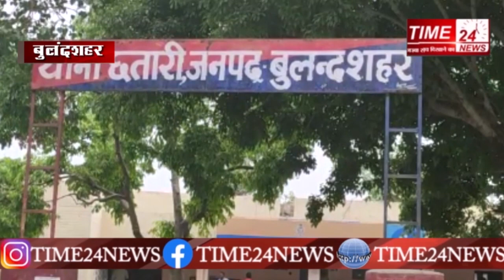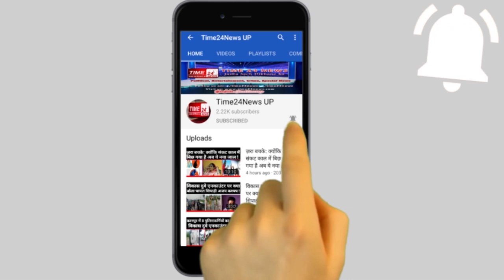बुलंदशहर पुलिस की पिटाई से हुई ई-रिक्शा चालक की मौत?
voyagerindian, roadrage, dailyobservations, dailyobservationsindia, roadrageindiadailyobservation, roadragemumbai, mumbairoadrage, baddrivers, roadrageindia, indianroadrage, roadrage